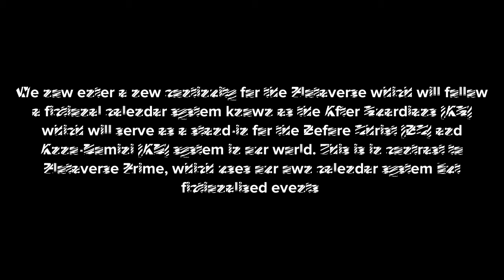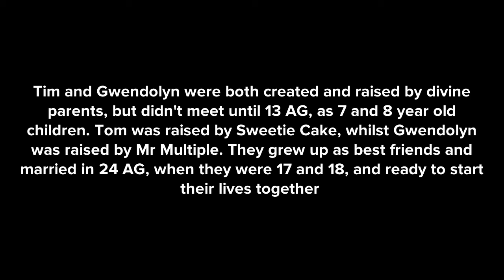The Plotaverse Show (Episode 1: The Cavelliers)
The Plotaverse Show: Series 1, Episode 1
Calendar system A.G. (After Guardians)
Timeline: 33 AG (equivalent year: 32979 B.C.)
New characters: Tim & Gwendolyn Cavellier